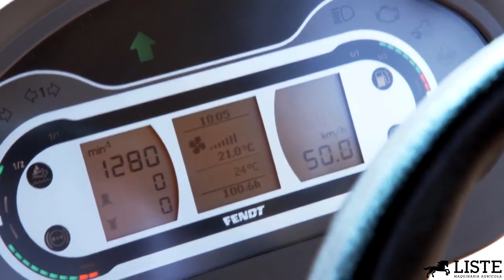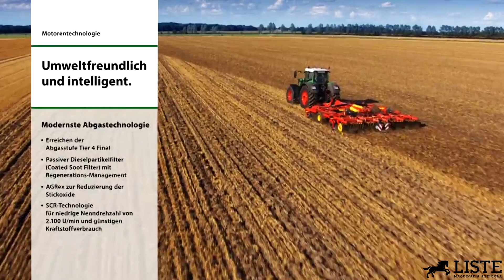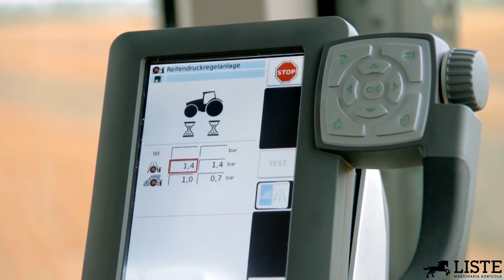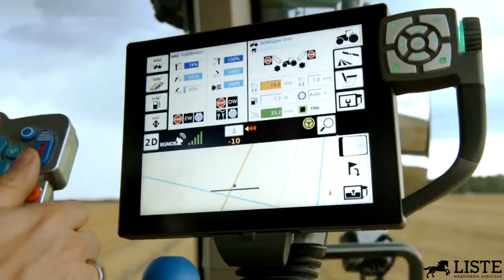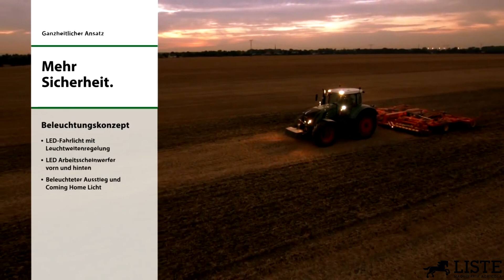Fendt 900 Vario - Español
Fendt 900 Vario Maquinaria Liste
Desde 1995, el Fendt 900 Vario ha sido líder en el sector de los tractores para explotaciones agrícolas de gran tamaño y empresas contratistas. Con una potencia máxima de 396 CV, el 900 Vario ofrece nuevas funciones mucho más fáciles de utilizar gracias a la incorporación de tecnologías inteligentes. Aproveche las prestaciones del mejor tractor de alta gama invirtiendo en el Fendt 900 Vario.